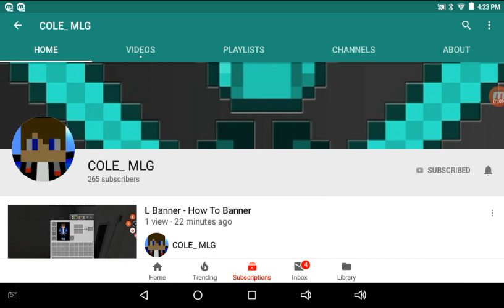M Banner - How To Banner